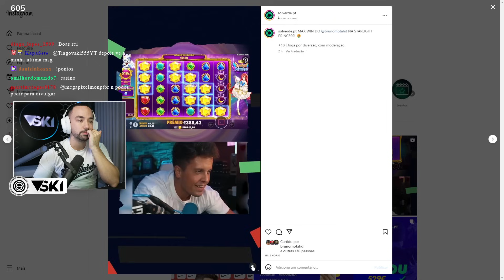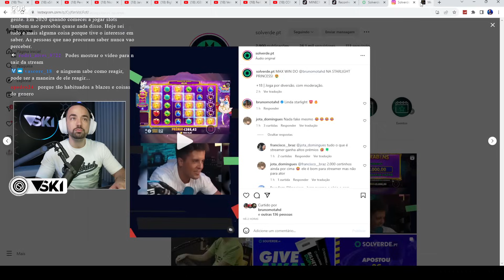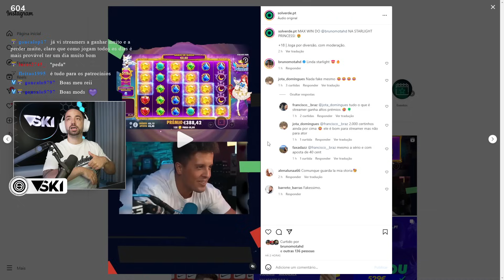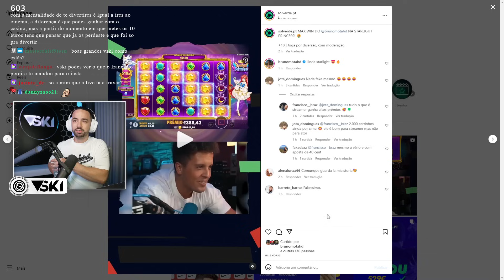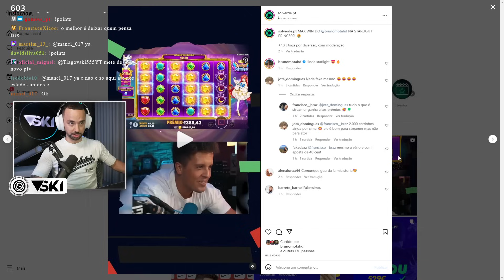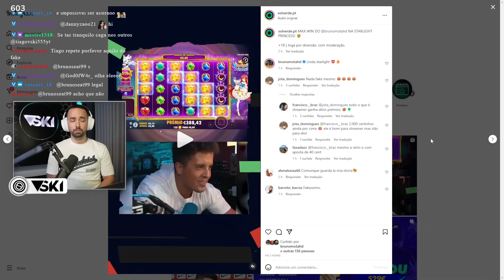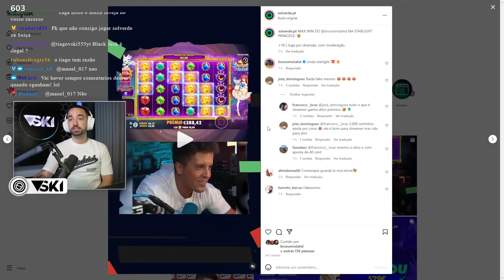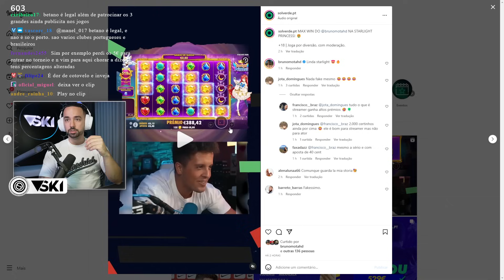Tiagovski REAGE a comentários de DIFAMAÇÃO do SOLVERDE !